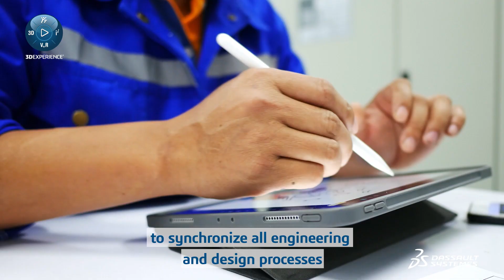Engineering Excellence- Dassault Systèmes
Engineering Excellence - Dassault Systèmes. Engineering Excellence provides a single, trusted environment where engineering, procurement and construction companies and owner/operators can work together to achieve zero-defect engineering. A fully integrated and functional digital mock-up empowers them to explore and assess innovative solutions in great detail. Operational and safety analysis are part of the process, allowing project leaders to anticipate system behaviors and minimize risk during the design phase.